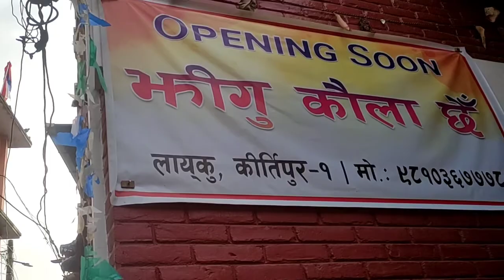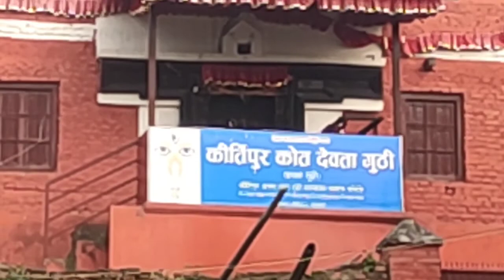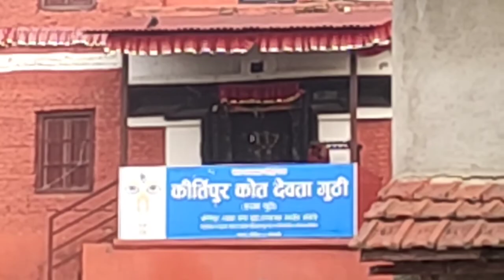kathmandu kritipur बाघभैरब मन्दिर को कथा @mpreritvlog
किर्तिपिर को यात्रा र बाधभैरब मन्दिर् को कथा